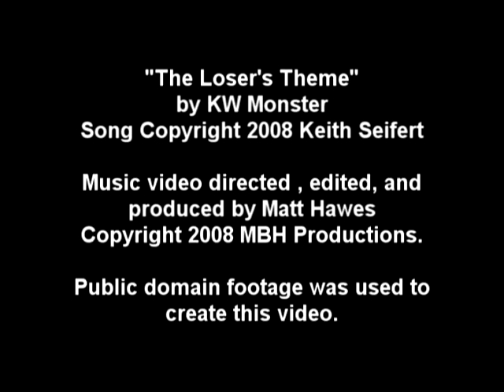"Loser's Theme" by Keith Seifert, music video by Matthew Hawes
"Loser's Theme" music by Keith Seifert, video edited and directed by Matthew Hawes.